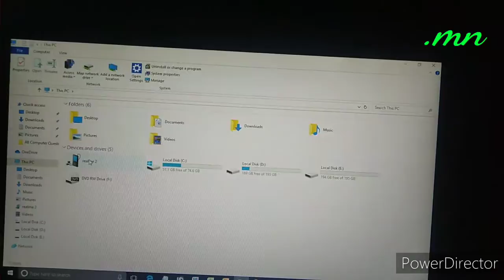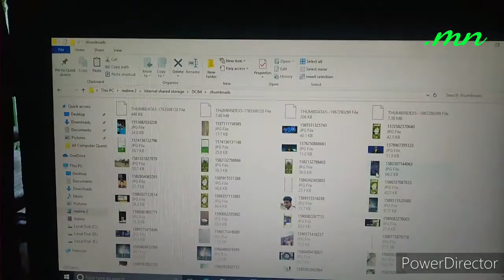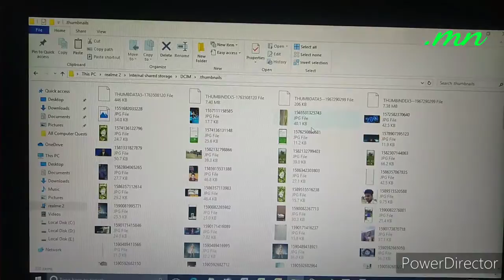How many photos in your mobile... you haven't know | MN | Muslehuddin | Techie Musleh